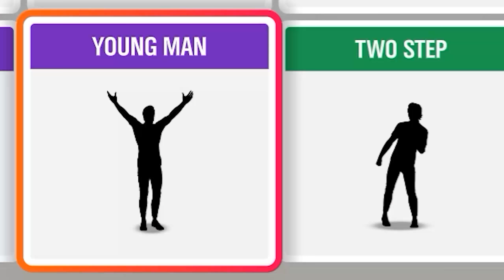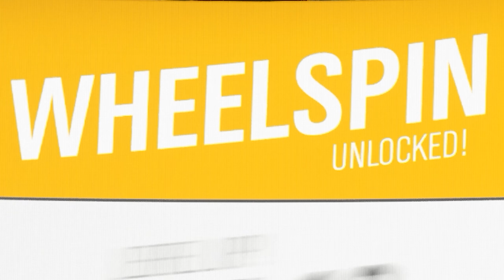the forza horizon 4 experience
in this video i go skrrrrtttt